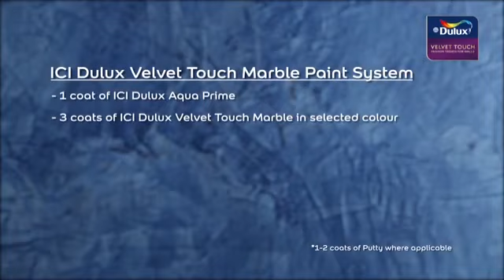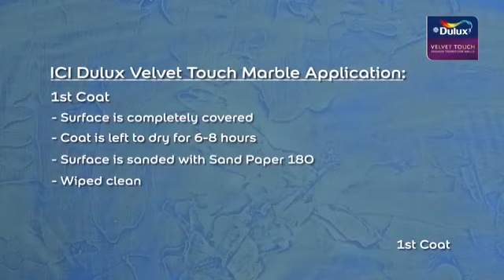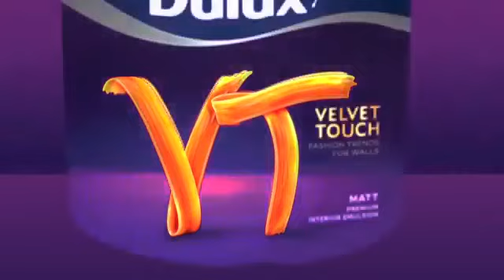Ici dulux velvet touch marble